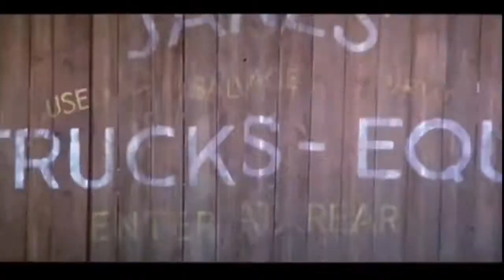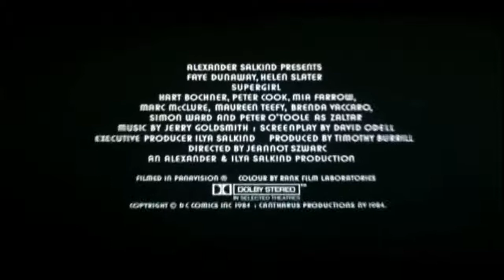Supergirl [1984] Official Trailer #1 [HD]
After losing a powerful orb, Kara, Superman's cousin, comes to Earth to retrieve it and instead finds herself up against a wicked witch.

Director: Jeannot Szwarc

Writer: David Odell (screenplay)

Stars: Helen Slater, Faye Dunaway, Peter O'Toole